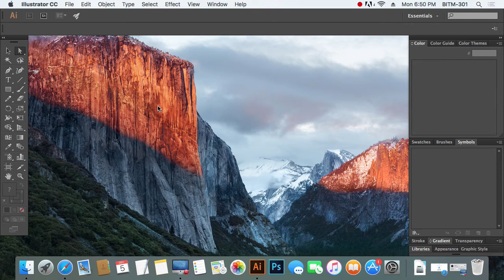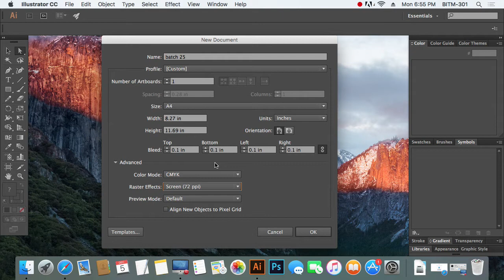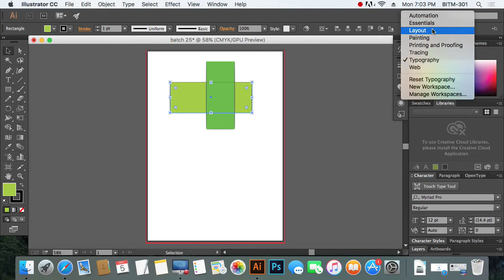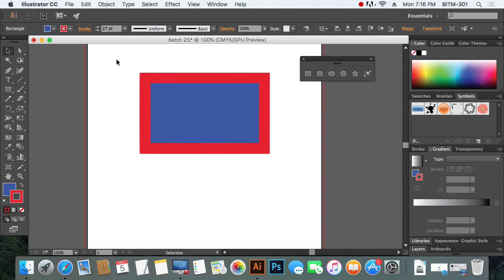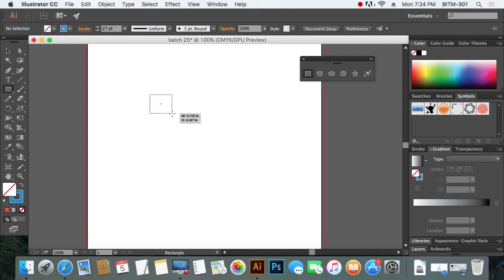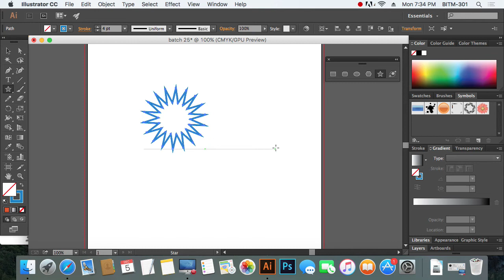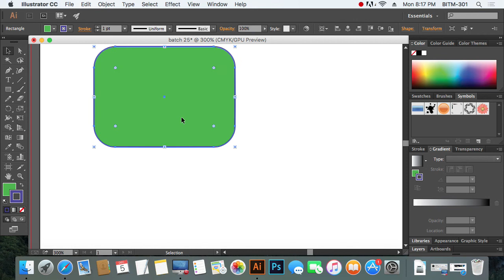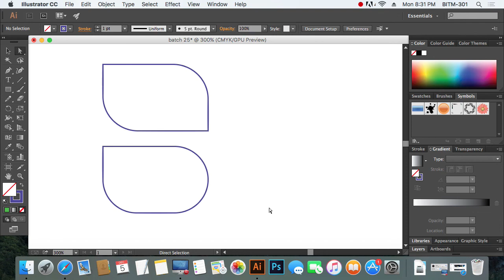1st Class Batch 25